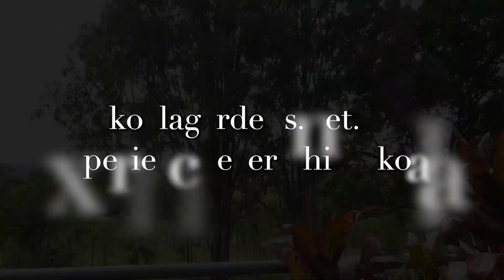Bullet - plantation koala breakfast of tallowwood